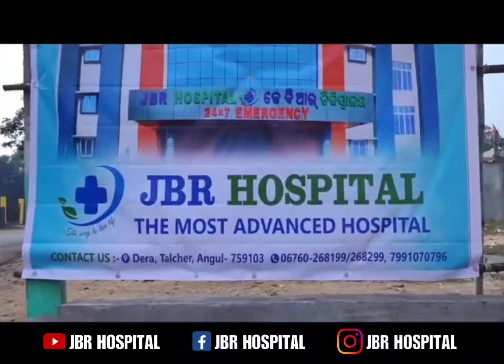JBR HOSPITAL ANIVERSARY TEASER 🎥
🎉 1st Year Aniversary Teaser 🎥Celebrating One Year of Excellence at JBR Hospital! 🏥

📽️||CREDITS||📽️
►Starring -: JBR STAFFS
►Event Co-ordinator -: Jagannath Pradhan
► Volunteer- Kalia (For Helping Us)
►Producer-: Bhagaban Pradhan and Rasmita Pradhan
►Choriographer - Somesh Rana, Kalia
►Dop - Bigan, Styles Sipu, Sunil and Bigan Digital Team
►Editor - Bigan Digital
►Make up & Hair - Maa Hingula Chitralaya
►Creative Head & Story - Jagannath Pradhan
►Hosted By Sanjib Pattnaik
►Lights and Sound- Patra Sound Cuttack
► Tent and Decoration- Maa Hingula Tent House
►Poster Design - Jagannath Pradhan & Biswajit
►Flower- Maa Mangala Puspalaya
► Special Thanks to TALCHER MLA Sj. Brajkishore Pradhan, AUCBB BANK PRESIDENT Santosh Kumar Pradhan Zilaparisad 21 No Zone Satyabhama Sahoo, Social Worker Lipuna Bhukta, Social Worker Khirod Sahoo and Honourable People's.